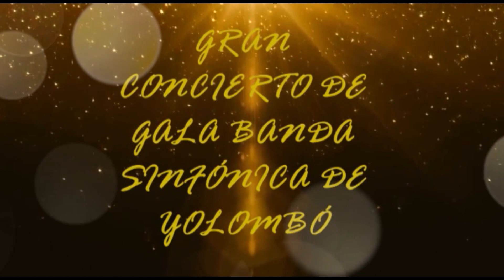Concierto de Gala de la banda Sinfónica de Yolombó